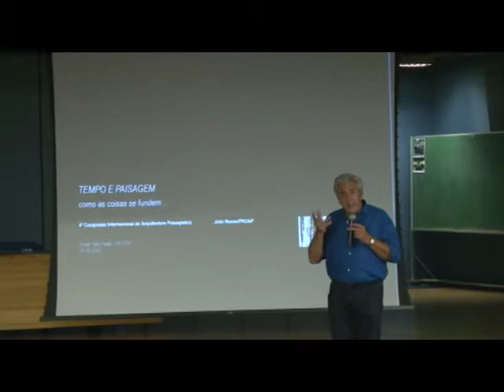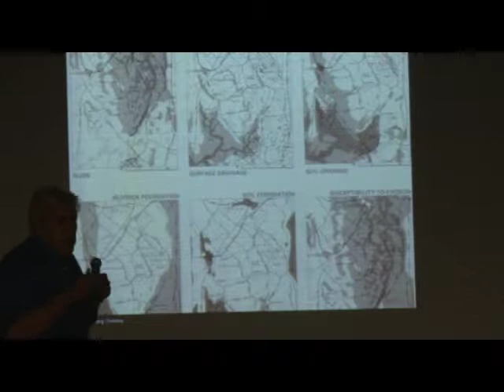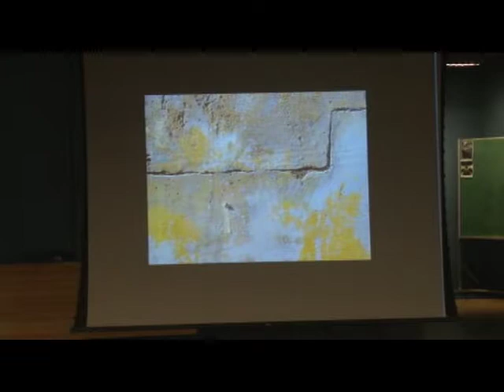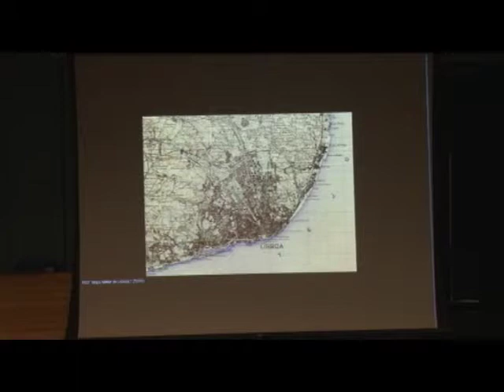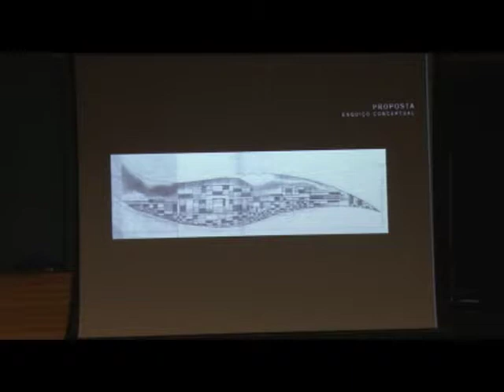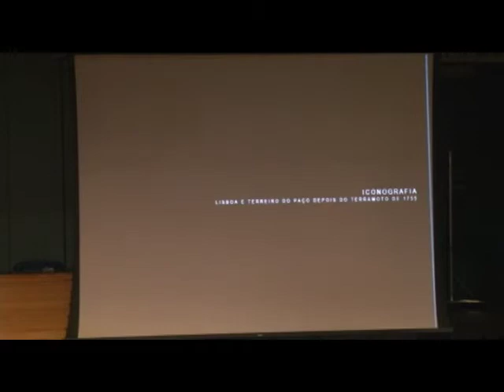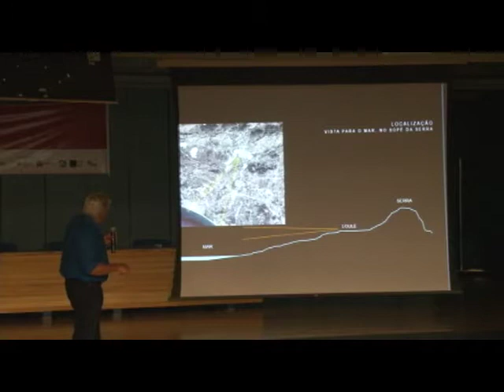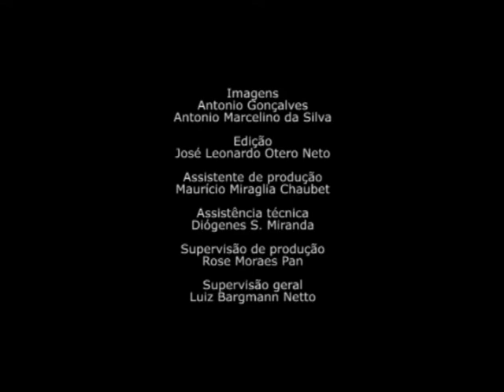4º Congresso Internacional de Arquitetura Paisagística - João Ferreira Nunes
Neste ano, o tema do evento é Cidade Acolhedora. O objetivo é conhecer a produção contemporânea, debater os caminhos da arquitetura paisagística e contribuir com a melhoria da qualidade das cidades para todas as pessoas.

Duração: 52:44

Palestrantes
Silvio Macedo
Raquel Peñalosa
Prof. Dr. Paulo Pellegrino
Orlando Busarello
Luiz Vieira
Luciana Schenk
Jose Tabacow
Joao Ferreira Nunes
Fabio Mariz Gonçalves
Eduardo Barra
Brian Davis
Abertura
Gert Groening
Marlos Hardt
Catharina Lima

Organização
Bárbara Prado (ABAP)
Ciça Gorski (ABAP)
Francine Sakata (ABAP)
Ligia Paludetto (ABAP)
Marcelo Vassalo (ABAP)
Patricia Santana (ABAP)
Paulo Pellegrino (FAU USP/ABAP)
Silvio Macedo (FAU USP/ABAP)

Imagens
Antonio Gonçalves

Produção
VideoFAU